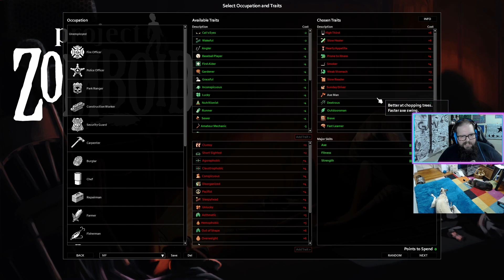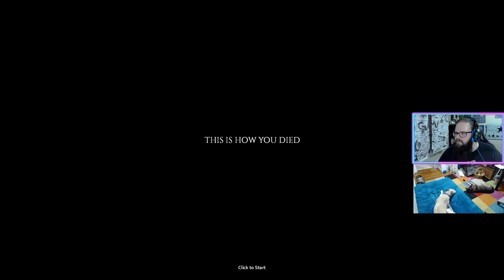Flesh Wounds - Ep 1 - Trusten & Rhadamant as Mulder and Scully in Project Zomboid!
Trusten and Rhadamant play Project Zomboid Multiplayer as we try to discover what happened in Louisville to cause the zombie outbreak.